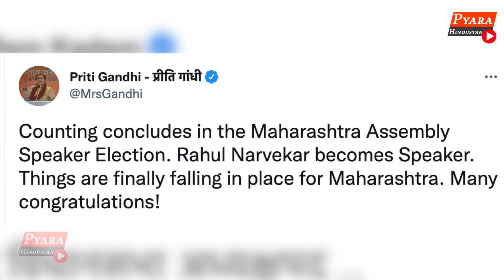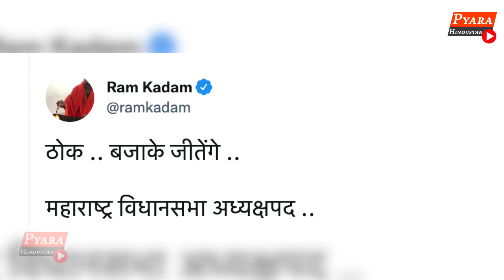Maharashtra विधानसभा Speaker चुनाव में BJP शिंदे की जीत MVA की हार Rahul Narvekar को 164 वोट मिले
BJP's Rahul Narvekar elected Speaker of Maharashtra Assembly-Pyara Hindustan